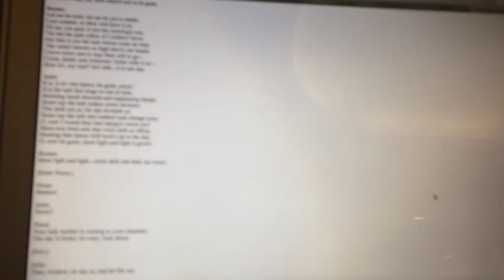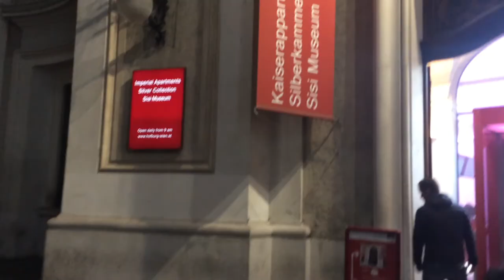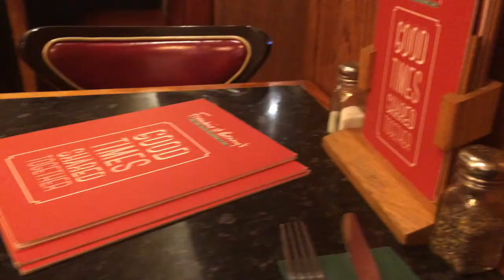THE MOST BEAUTIFUL COUNTRY!! AUSTRIA TRAVEL DIARY 2017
In my October half term, me and my family took a trip to Austria. It was the most beautiful country I have ever seen and I absolutely fell in love! I wanted to film it to try and capture how truly mesmerising the architecture and nature is in this country, enjoy!